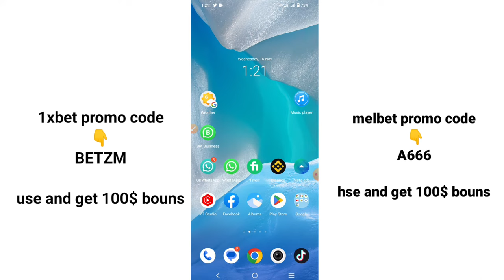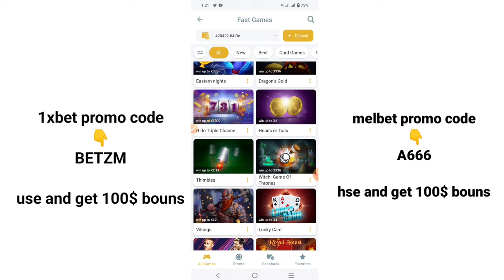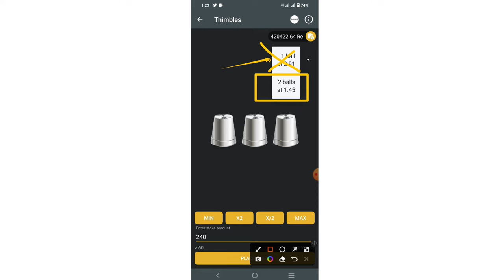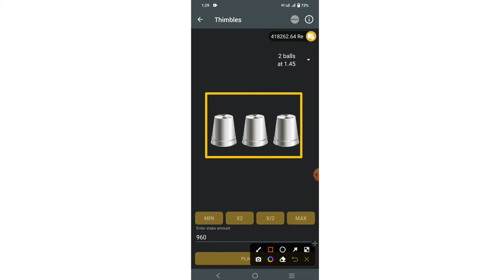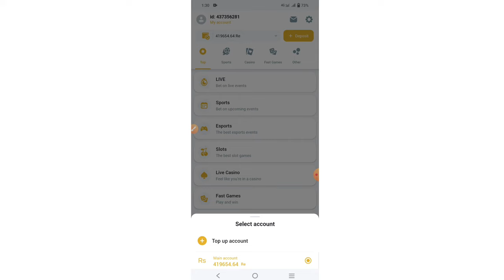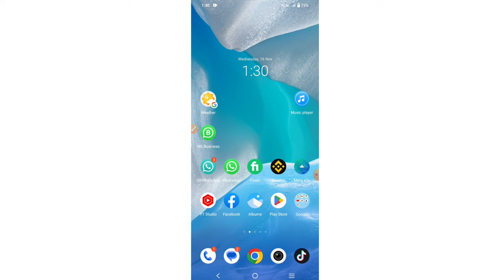1xbet Thimbles Game Hack File | গেম হ্যাক করে টা | 1xbet thimbles game win trick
1xbet Thimbles Game Hack File | 1xbet Game Hack | গেম হ্যাক করে টা | 1xbet thimbles game winning trick

BETZM
ist video link to use 1xbet \ and create an account
1xbet complete playlist [ games tricks, ]

1xbet,
1xbet app,
1xbet mobile,
onexbet,
1xbetbd,
1xbet online,
1xbet82,
ixbet app,
1xbet telegram,
1xbetapk,
1xbet,
1xbet kaise khele,
1xbet скачать,
1xbet казино,
1xbet registration,
1xbet app,
1xbet withdrawal,
1xbet hindi,
1xbet games,
1xbet casino,
1xbet account registration,
1xbet argentina,
1xbet algerie,
1xbet agent account create,
1XBET GAMES TRICKS WIN 100,000 EVERYDAY,
How to get Bonus in 1xbet,
how to use 1xbet bonus,
1xbet bonus to main account 2022,